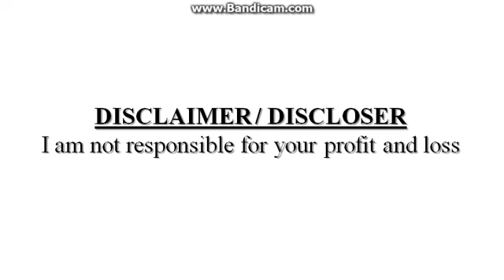COMMODITY TRADING LEVELS 05/09/2018